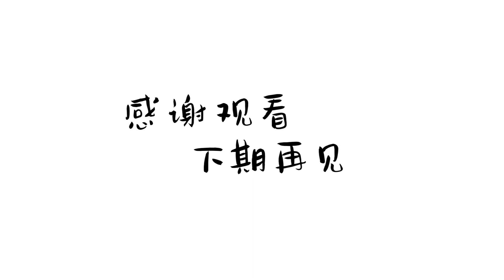聖誕鈴聲🔔鋼琴版🎹不優請見諒😣